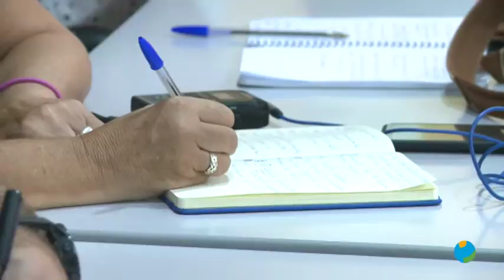01/10/2019 El Mar Menor tras las inundaciones requiere de un gran esfuerzo por las administraciones